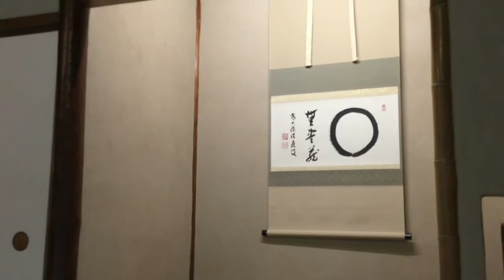Das Teehaus im Übersee-Museum | Kurzführung mit der Asien-Spezialistin Dr. Renate Noda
Das Teehaus in der Asien-Ausstellung im Übersee-Museum stammt aus Kyōto und sollte 1995 abgerissen werden. Zum Glück hat das Teehaus nun in Bremen seinen Platz gefunden! Dr. Renate Noda, die Leiterin des Asien-Bereiches, gibt eine Kurzführung zum Teehaus und nimmt euch mit hinein.

Auf Instagram haben wir abstimmen lassen, welche Museumsexponate in einer Kurzführung vorgestellt werden sollen.

▬ Noch mehr Kurzführungen  ▬▬▬▬▬▬▬▬▬▬▬▬
ÜberseeDigital: Kurzführungen durch das Übersee-Museum